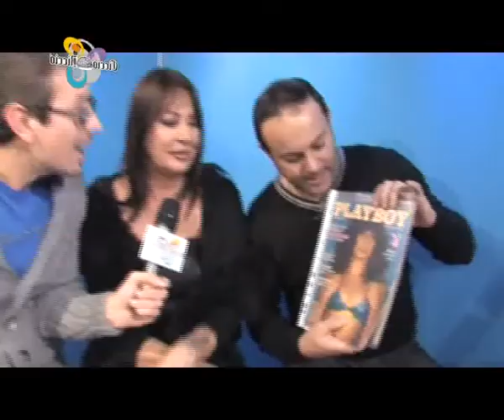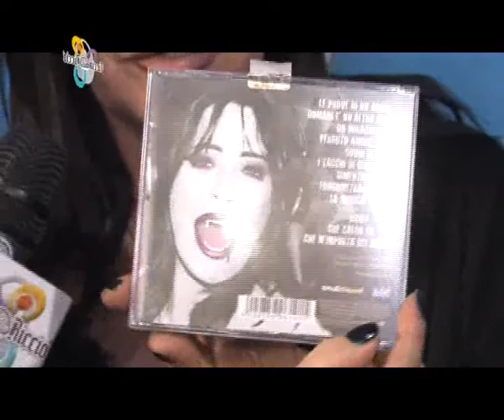Cicciorccio TV Intervista Viola Valentino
Ospite A Ciccio Riccio '10